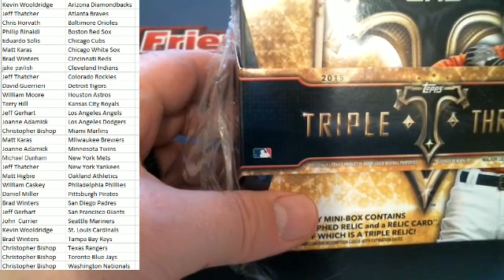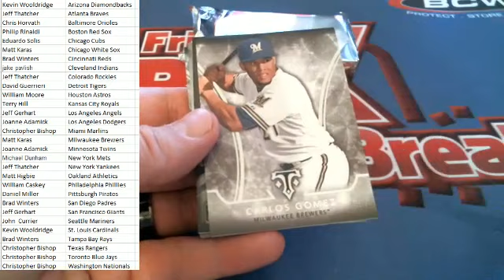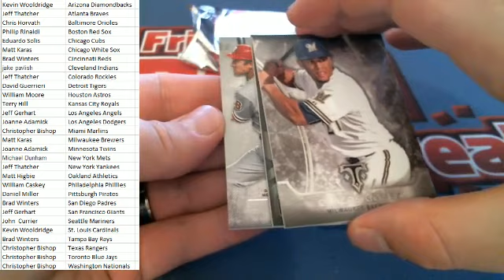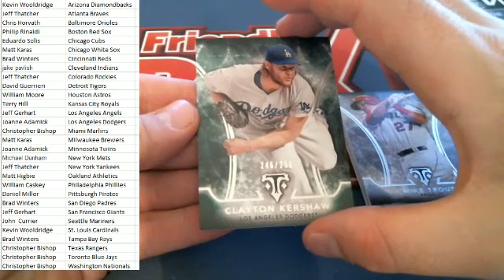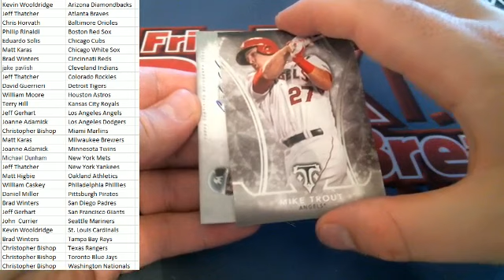2015 Topps Triple Threads Baseball Box 7059